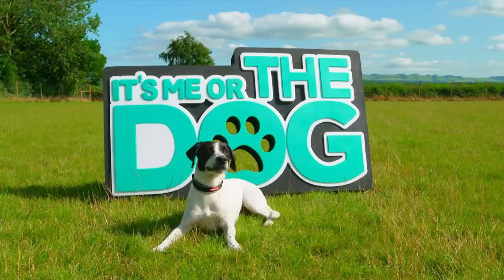Are These Fearful Dogs A Bite Risk? | Full Episode | It's Me or the Dog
These aggressive dogs bark at guests. Would you be scared of these dogs barking at you?